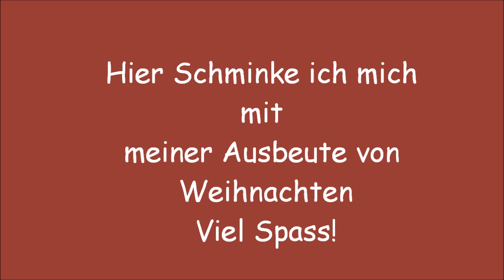Schmink Tutorial#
In diesem Video Schminke ich mich mit der Ausbeute von Weihnachten!